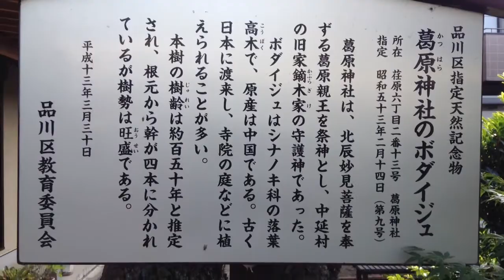葛原神社---東京都品川区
2014年7月28日撮影。

東京都品川区荏原6-2-13にある葛原神社。1556年創建。